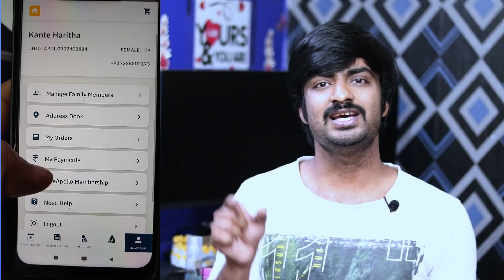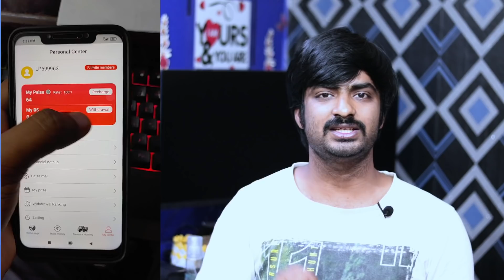Apollo Pharmacy 100Rs Loot || Free Paytm Cash Daily || Lucky paisa Daily Offer || Gtricks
Download Hansa Cheetah Below Link Apply Refer Code Get 15Rs For Bonus

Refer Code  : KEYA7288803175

App Link

Download Lucky Paisa App

apollo Pharmacy Old Video

Search Telegram @askgtricks
Earn Money From Survey With Proof

Hi  friends

Explain

Mobikwik offers
Talkcharge offers
earning tricks
new virsion Technology
Tech videos,